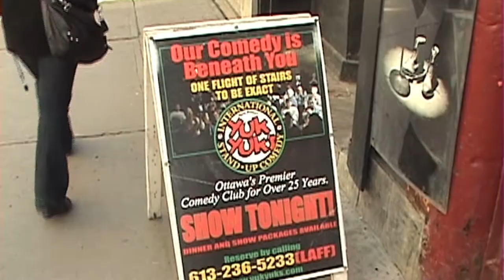tommyboy final HD.mov